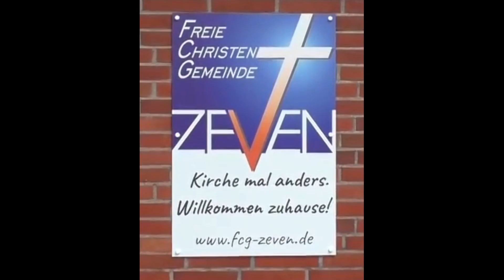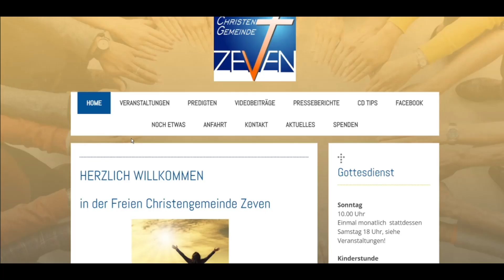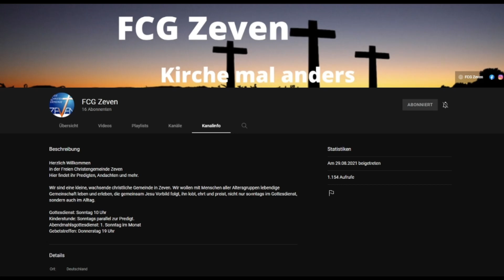Mihail Weiland - Der Schlüssel zum Sieg ♥ FCG Zeven (02.07.2023)